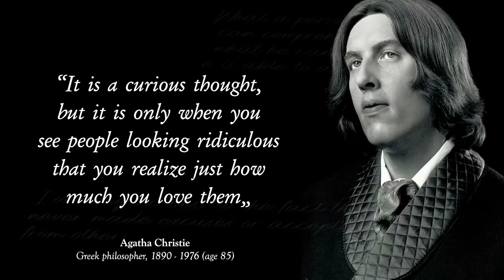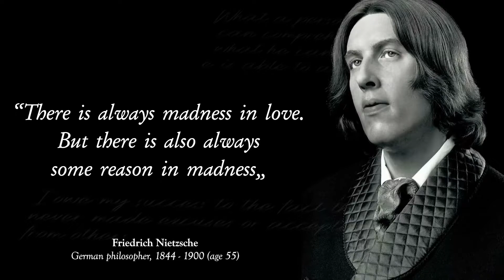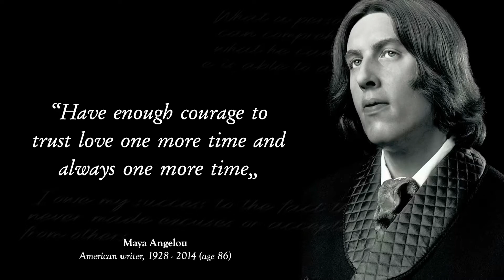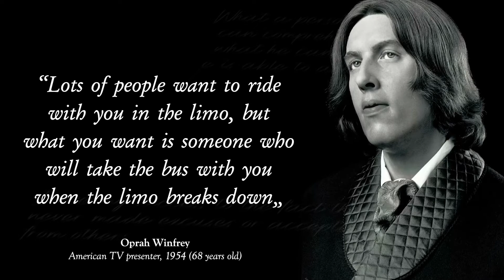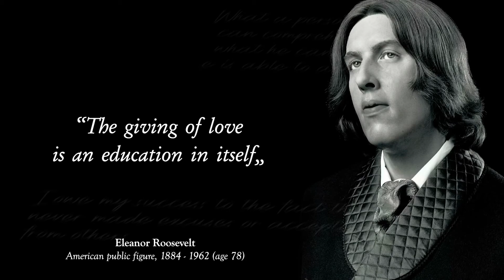Love quotes that are better to hear in youth than regret in old age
Quotes about love, these are quotes about family, quotes about marriage, quotes about relationships

Are you watching - Love quotes that are better to hear in youth than regret in old age